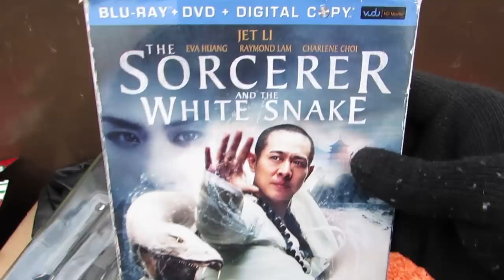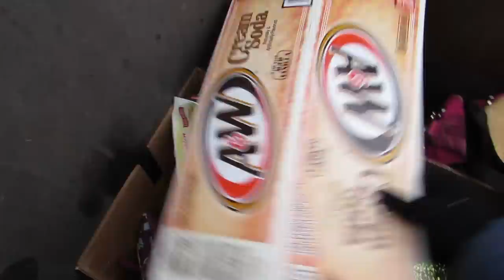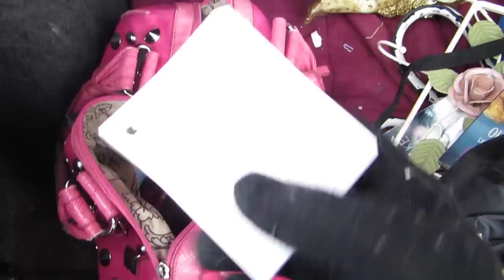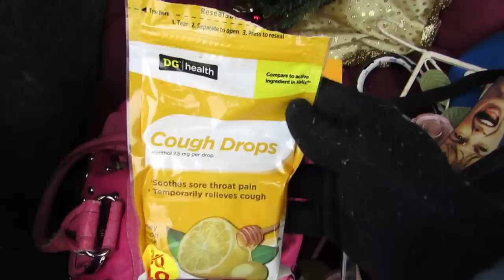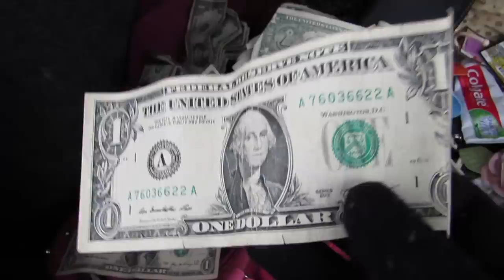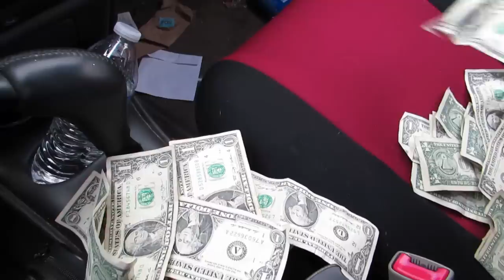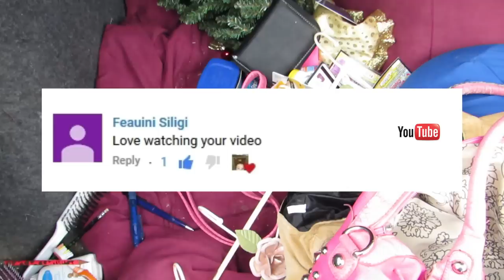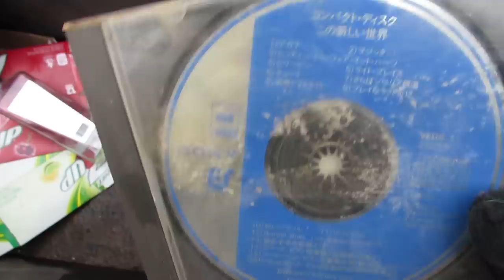Found Money While Dumpster Diving #245 No Way!!!!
I went dumpster diving at the thrift store where i find clothes, a wallet full of money inside a mystery purse full of treasure, electronics, toys, shoes,  bags, dishes, china, free stuff lots of free stuff, thats right free money, hope you enjoy watching my videos on dumpster diving as much as i enjoy making dumpster diving videos,

Most of my dumpster diving finds I give away to someone that can use it in my community, sale it at my yard sale i have once a year or i take it to another thrift store in a different town.

I Am not selling my finds to my subscribers or giving stuff away to people online, i only give stuff to people in my town and community  so please don't ask, please dont try and talk me into it, respect my decision, im not going to mail anything to anyone no more, its not worth it to me, im not giving my address out and
a P.O. Box will not help , i live in a very small town! people try and come to my house and cause trouble and the lady at the post office keeps complaining

this thrift store is only open once a week and is located in the Center of the USA in a very small town, this place is ran by wasteful old ladies that are in charge of the churches. They donate there time and do not make any money for themselves, the money made is put into the churches. They sell clothing, shoes, purses, they have a small toy box with very few toys, a few kitchen items, a few tables with random junk on it and thats about it